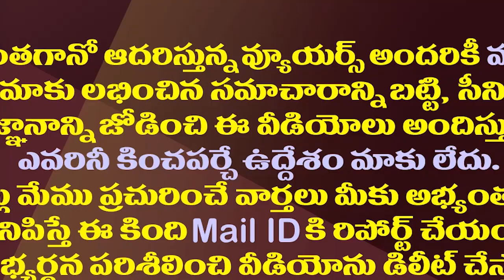ఫలించిన వైసీపీ వ్యూహం..ఎంపీ రఘురామకు స్పీకర్ షాక్| Lok Sabha Speaker Issues Notice to MP Raghurama